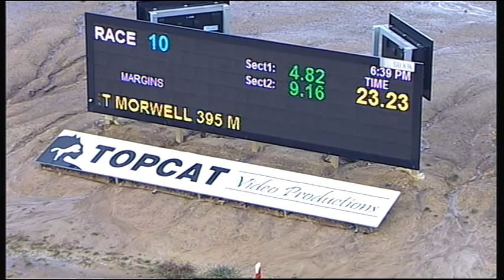TRA MON 20 FEB 17 R10